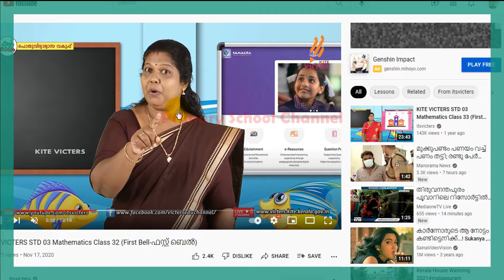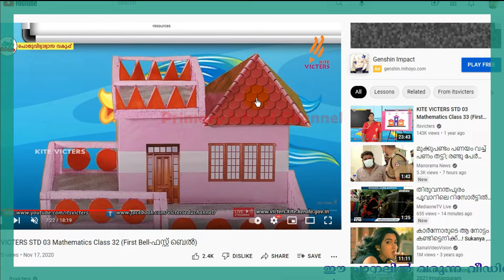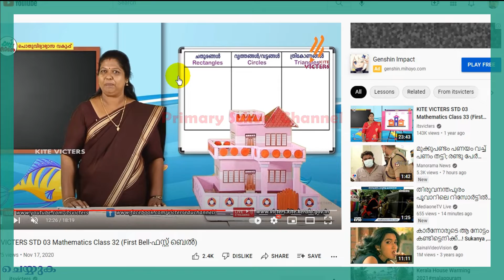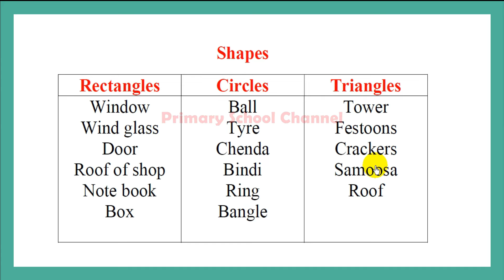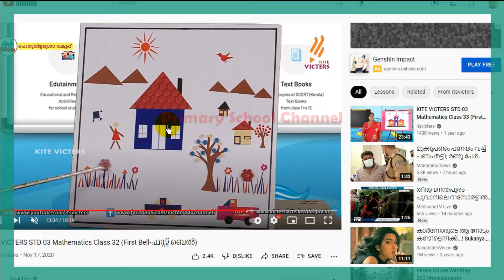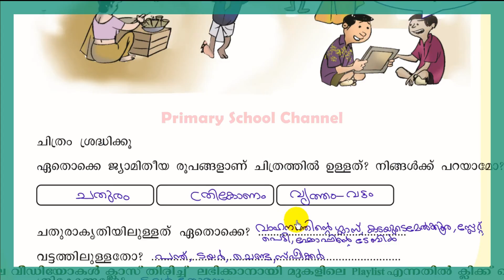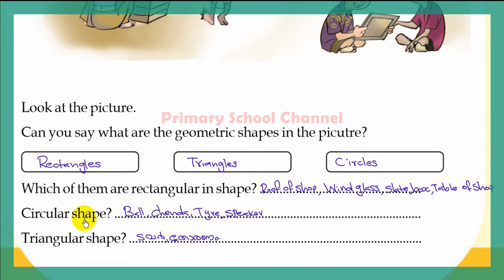Class 3 ,Maths,When Shapes Join - രൂപങ്ങൾ ചേരുമ്പോൾ -06-12-2021 (Part 1)